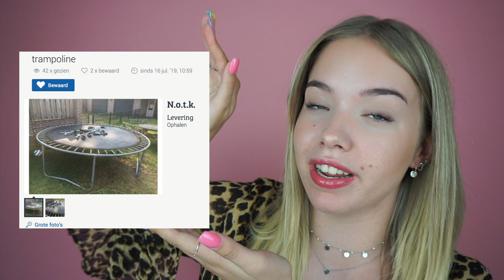MENSEN PRANKCALLEN MET ONLINE ADVERTENTIES.. || WieBeltBeau?